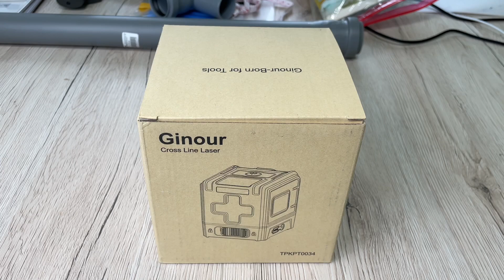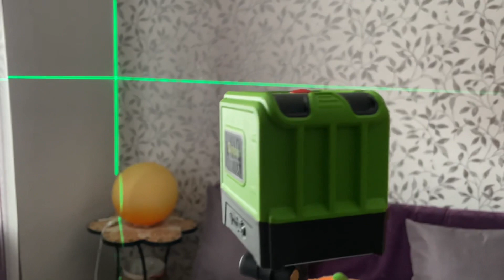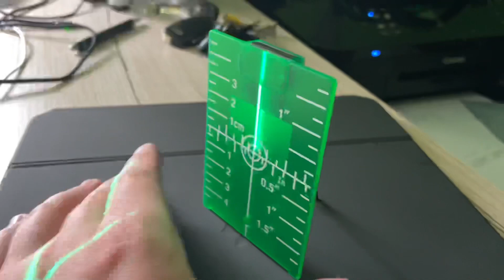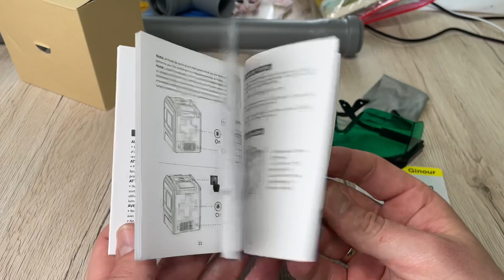Kreuzlinienlaser, Ginour 30M selbstnivellierendes Linienlaser ±0.2 mm/m, Grün Unboxing und Anleitung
Preis nach Code: 37,39 €
Amazon Preis: 43,99 €
Code: GO2ZKNNV

Kreuzlinienlaser, Ginour 30M selbstnivellierendes Linienlaser ±0.2 mm/m, Grün Laser Wasserwaage Selbstnivellierend, 360° Drehbar, mit Schutzbrille, Laserplatine, Halterung, Schutztasche, IP54

【Zwei Betriebsart 】Den Kreuzlinienlaser schalten Sie auf der Oberseite ein. Er ist mit einer Selbstnivellierung und einen manuellen Modus ausgestattet. Der Laser verfügt über eine Selbstnivellierung in einem Bereich von +/- 4 Grad. Der Arbeitsabstand beträgt 10 bis 30 m Reichweite
【Linienlaser mit Grüne Laser 】Ein grüner Laser ist für das menschliche Auge bis zu 4 Mal besser sichtbar. Der Pulsmodus verbessert die Lasersichtbarkeit. Zusätzlich stellen wir Ihnen Brillen und Spiegel zur Verfügung, damit der Laserstrahl leichter beobachten und Ihre Augen schützen kann
【Ginour-Magnethalterung in L-Form und 1/4-Zoll-Gewindeaufnahme 】Die Magnethalterung in L-Form lässt eine 360-Grad-Drehung zu und ist magnetisch. Somit können Sie den Kreuzlaser von Ginour an jedem Metall anbringen. Zugleich ermöglicht die 1/4-Zoll-Gewindeaufnahme die Montage auf einem Stativ
【Weite Anwendung 】Der Laser ist geeignet für Renovierungen und Montagen, aber auch zum Verlegen von Fliesen und Pflastern. Die einfache Bedienung verspricht sowohl Hobbyhandwerkern als auch Profis ein schnelles und erfolgreiches Arbeiten
【Was bekommen Sie】 1 x Ginour Kreuzlinienlaser, 1 x L-förmige Halterung, 1 x Laserbrille , 1x Laser Board, 1 xUSB Ladekabel (Typ C Schnittstelle), 1 x Benutzerhandbuch

pduesp